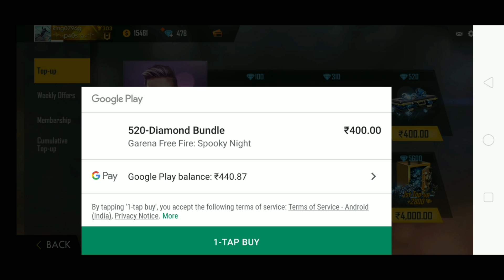Gloo wall skin elite pass exclusive reward || Elite pass new feature subscription